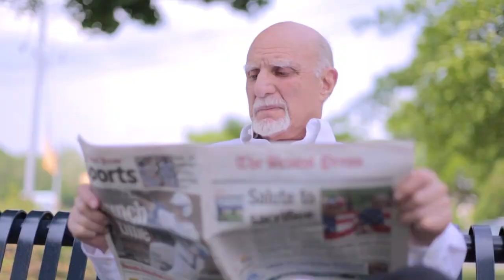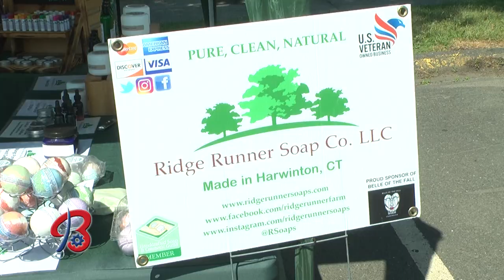Bristol Farmers Market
The Bristol Farmer's Market is a summertime tradition for the All Heart City.  Held each Wednesday and Saturday during the summer and early fall, it is a chance to live farm to table eating and support local farmers.